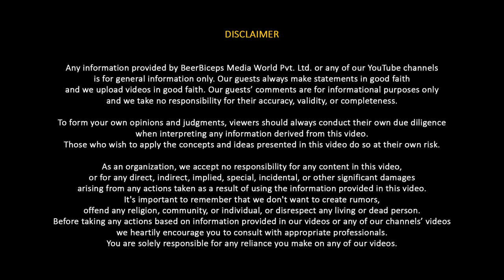Did Aryan Invasion Really Happened? Meenakshi Jain Reveals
नमस्ते दोस्तों!
आज हमारे साथ जुड़ चुकी हैं Indian Political Scientist और Historian Meenakshi Jain जी। उन्हें Padma Shri से भी सम्मानित किया गया है। History पर इनका Knowledge काफी सराहनीय है। इन्होंने Sati, Flight Deities And Rebirth Of Temples, Rama And Ayodhya, आदि Books लिखे हैं।
चलिए आज जानते है Aryan Invasion Theory के सच के बारे में।